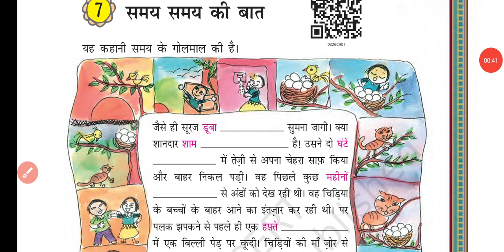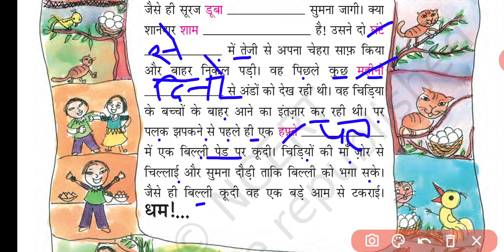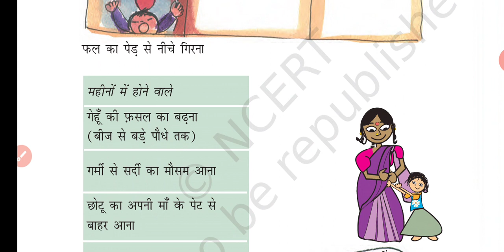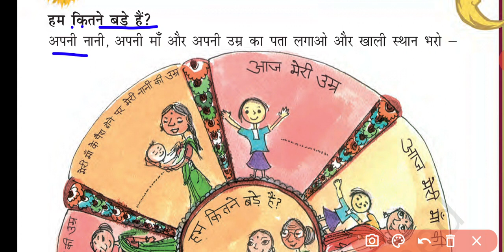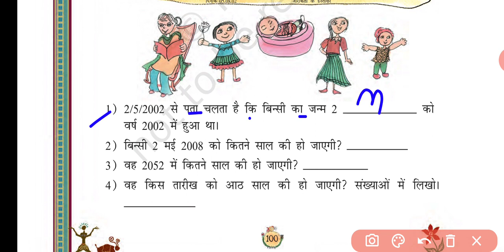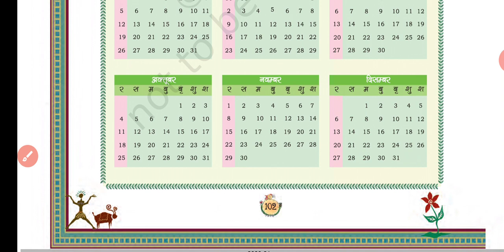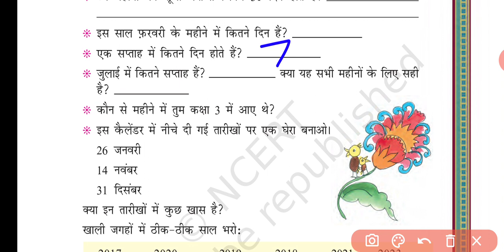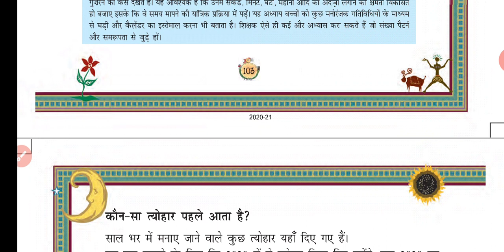NCERT | CLASS-3 | गणित | Maths | Chapter-7 | समय समय की बात | Part-1 | Jojas Study | Jyoti Gupta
Hello...

thanks...

1- 6:00am. Ek जीवनी (Sunday)
2- 7:00am. .CA (Daily)
3- 8:00am. GK ज्ञान (Mon, Wed, Fri)
4- 8:00am. Special English Rules
                                    (Tues, Thu, Sat)
5- 9:00am. Computer (Daily)

6- 10:00am. EVS पर्यावरण (Daily)
7- 11:00am. CTET Solved Question
                                     Paper (Daily)
8- 12:00pm. Maths गणित (Daily)
9- 02:00pm. CDP बाल विकास (Daily)
10- 04:00pm. English अंग्रेजी (Daily)
11- 06:00pm. Hindi‌ हिंदी (Daily)

Special Batches
12- 7:00pm. NCERT Notes all
                                     subjects (Daily)

13- 8:00pm. Zero level to High with
                                      Maths(Daily)

14- 9:00pm. Hindi Reading And
                                     Writing (Daily)

15- 10:00pm. English Reading And
                                      Writing

16- 11:00pm. Indian Constitution
                                     (संविधान) (Daily)